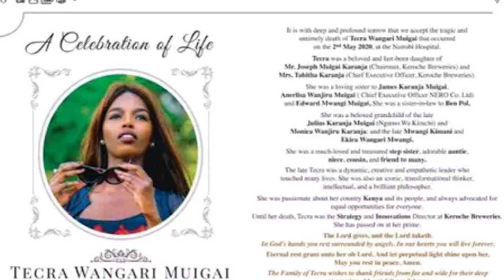Tecra Muigai to Be Buried in a Private Family Ceremony in Naivasha